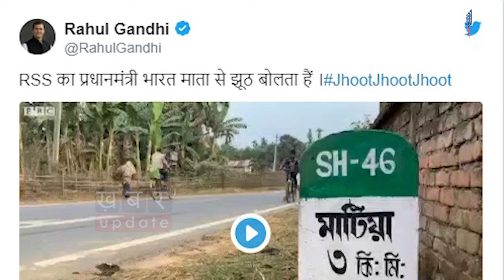Sambit Patra ने Detention Camp को लेकर Rahul Gandhi पर किया पलटवार | Khabar Update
BJP के प्रवक्ता संबित पात्रा ने गुरुवार को प्रेस कॉन्फ्रेंस कर कांग्रेस सांसद राहुल गांधी पर जमकर हमला बोला. उन्होंने राहुल गांधी के उस बयान पर हमला बोला जिसमें कांग्रेस नेता ने कहा था कि RSS के प्रधानमंत्री भारत माता से झूठ बोलते हैं देखिए इस वीडियो में-